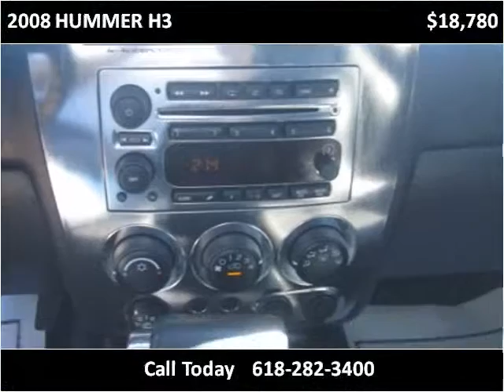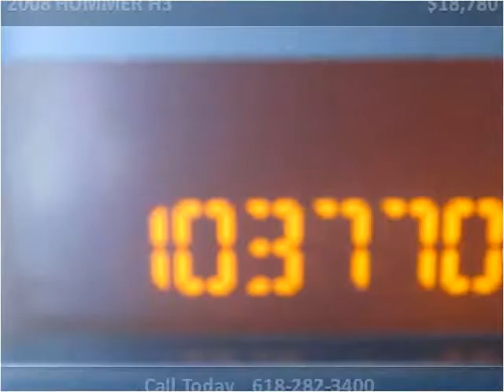2008 HUMMER H3 Used Cars Red Bud IL